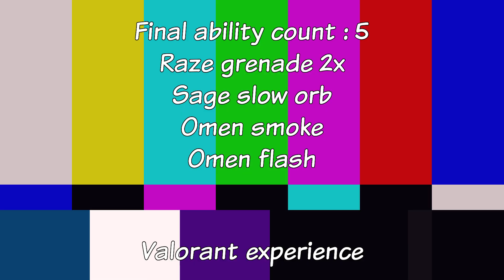Sage Shenanigans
Could it be, a video in english? No way.
ft. talented, brilliant, incredible, amazing, show stopping, spectacular, never the same, totally unique Ms. Kim